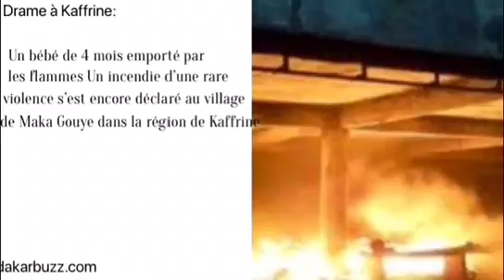Senevideos buzz :lyçée de yeumbeul